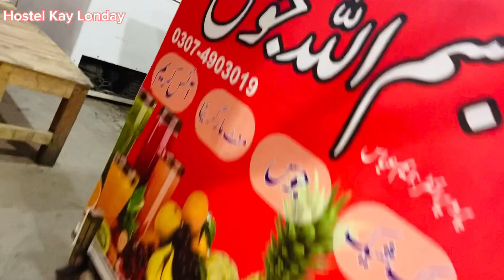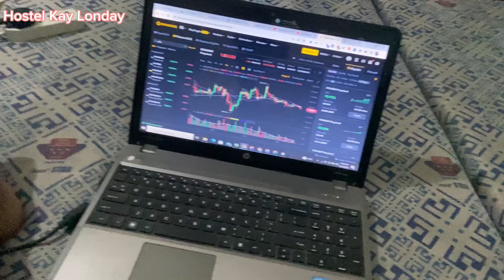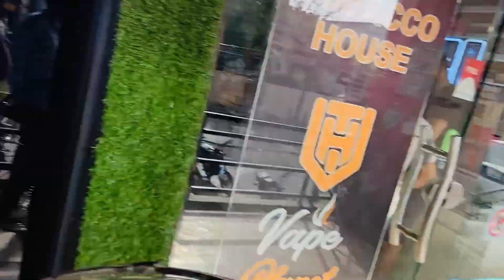Discover the Hidden Charms of Lahore | Urdu/Hindi Vlogs |Experience the Thrills of Lahore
In this video, we'll take a journey to the beautiful city of Lahore, Pakistan. Lahore is known for its historical sites, amazing architecture, and delicious food.

We'll explore the city and its many hidden charms, in the beautiful language of Urdu and Hindi. Lahore is a must-see destination for anyone visiting Pakistan or the Indo-Pak region, and we'll show you why in this fun and informative video!

In this video, we'll explore the charming city of Lahore in detail, from its history to its current state. We'll visit some of the best places to visit in Lahore, and learn about the hidden charms of this fascinating city.

with this city!

If you're interested in exploring the beautiful city of Lahore, then be sure to watch this Urdu/Hindi video! We'll discuss the history of Lahore, the sights to see, and the best places to eat and drink in this captivating city. From the Shahi Mahal to the Chicken Tikka Masala, we have everything you need to discover the hidden charms of Lahore!